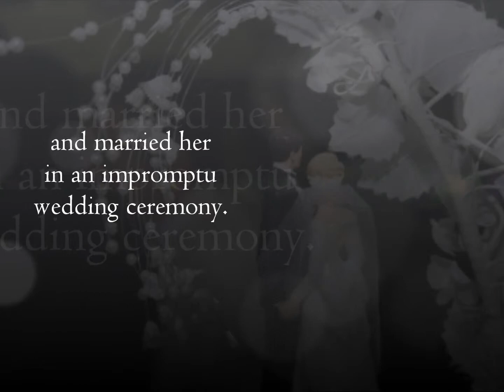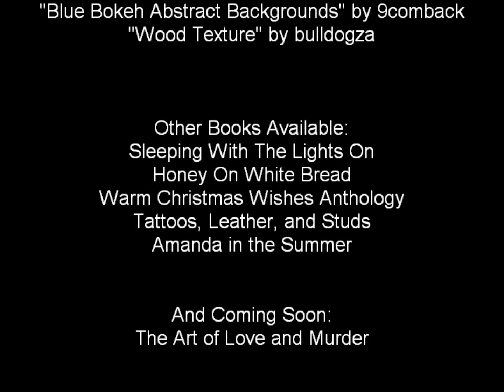The Morning After by Brenda Whiteside